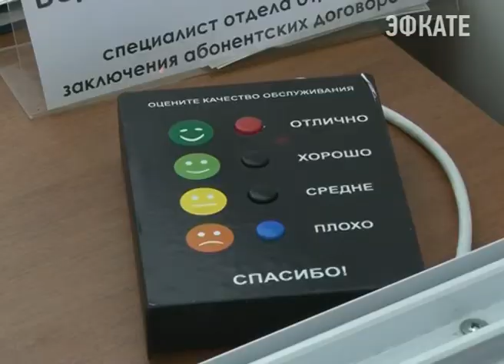Центр оказания услуг Сочиводоканала принял стотысячного посетителя. Новости Эфкате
Он был определён системой электронной очереди. Для самого клиента ресурсоснабжающей организации такое участие стало приятной неожиданностью.
Сочи. Новости.
Телеканал Эфкате.